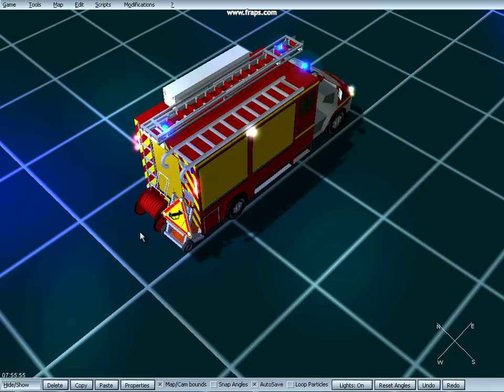EM4 2011 07 04 10 36 02 08